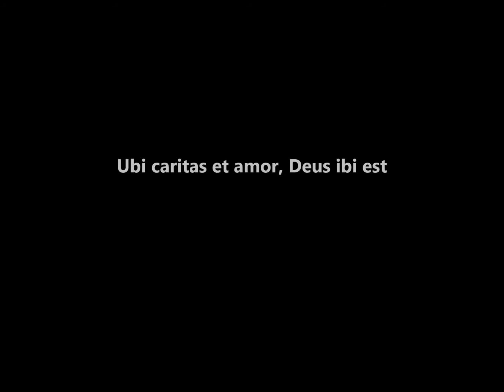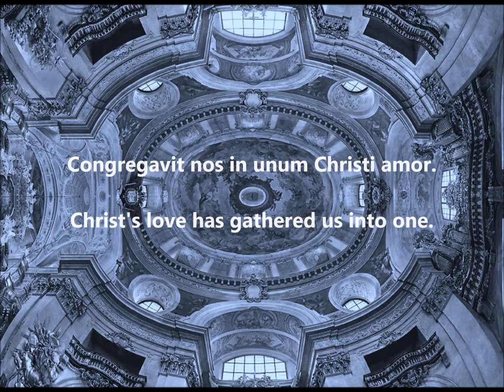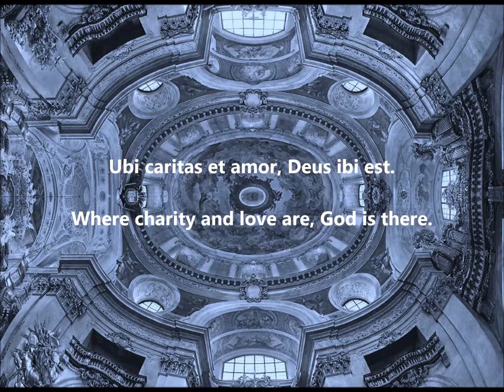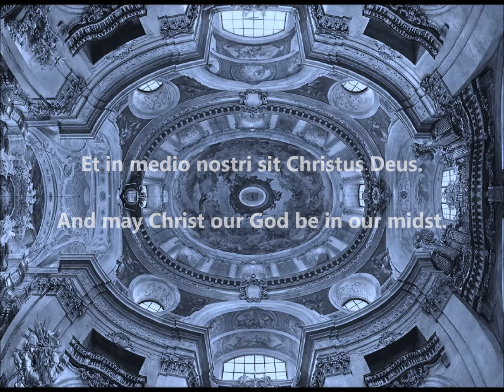MARIANO GARAU : Ubi caritas et amor (2014) - RICARDO LUNA, Chorus Master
MARIANO GARAU (*1952) : Ubi caritas et amor.
Chor der Karlskirche Wien - Ricardo Luna, Chorus Master.
Live-Recording from the St. Peter´s Church Vienna, on June 12, 2017.